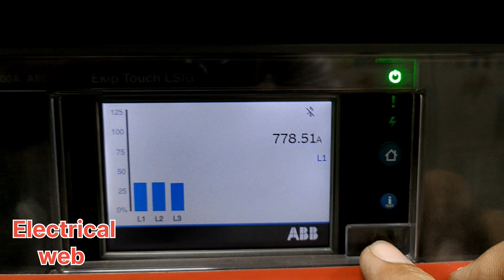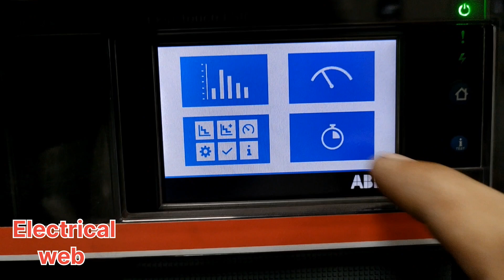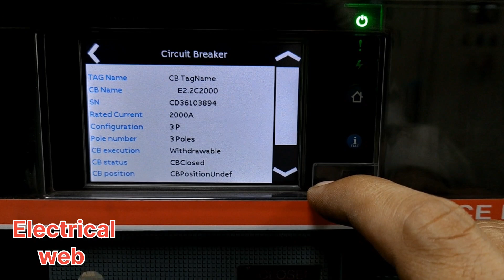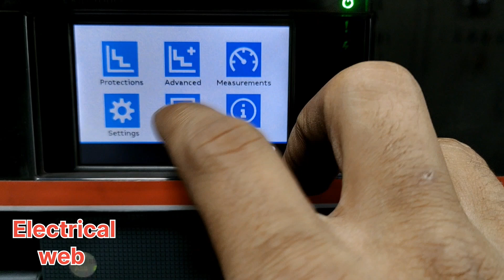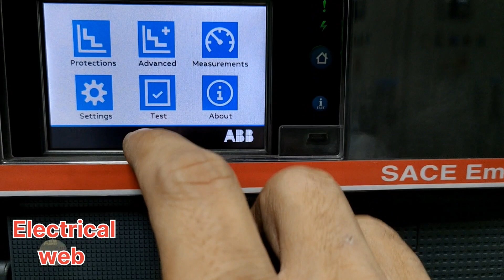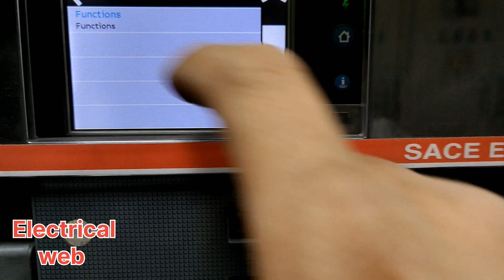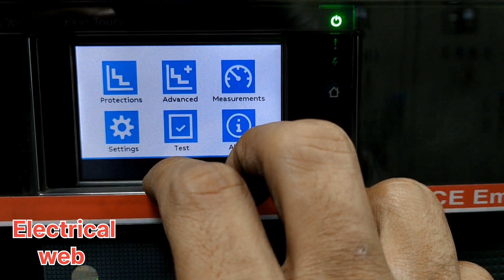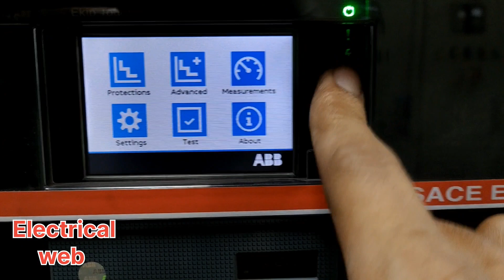Full Function of ABB sace Emax-2/ABB new Breaker overview